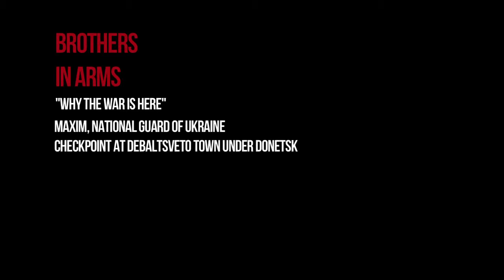”Brothers in arms”, part 11, meet Constantyn Mohilnik in Oslo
”Brothers in arms”, meet Constantyn Mohilnik in Oslo